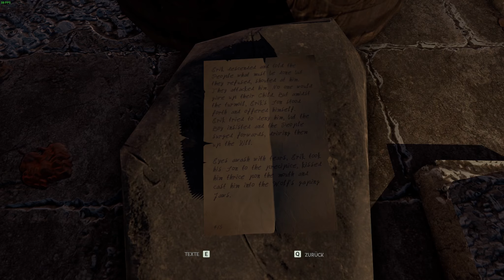THROUGH THE WOODS [09] - MEHR SCHEIN ALS SEIN ★ Lets Play Through the Woods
Through the Woods ist ein Horrorabenteuer aus der Third-Person-Perspektive, das auf nordischer Mythologie basiert und in den Wäldern an der norwegischen Westküste spielt. Es erzählt von einer Mutter und ihrem vermissten Sohn. Durch die rückwirkend erzählte Geschichte erlebt der Spieler die Ereignisse um das Verschwinden des Sohnes aus der Perspektive der Mutter und folgt dieser verängstigten Frau, die sich auf ihrer Suche überwinden musste, diesen schrecklichen Ort zu betreten – einen Ort voll von norwegischer Mythologie und Volkssagen.

AUSZEICHNUNGEN:
- SCARIEST MOMENTS IN GAME PAXE PRIME 2015
- SOUND OF THE YEAR
- VERY BEST INDIE GAMES OF GDC 2015
- GAMES THAT BLEW US AWAY AT PAX 2015
- MOST ANTICIPATED HORROR GAMES 2015
- TOP HORROR GAMES TO ANTICIPATED 2016
HIER KÖNNT IHR EUCH "THROUGH THE WOODS" KAUFEN:
IHR KÖNNT MICH AUCH HIER ANTREFFEN